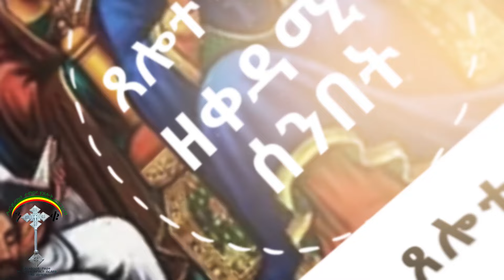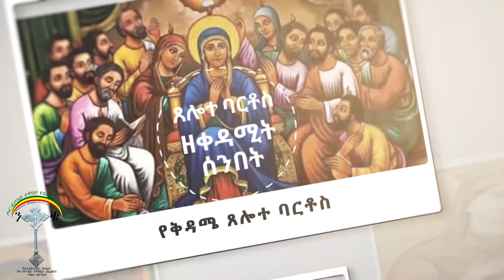የዘውትር ጸሎተ የቅዳሜ ባርቶስ Saturday Bartos(የእመቤታችን‹‹ጸሎተ ባርቶስ››ለወረርሽኝ አንዱ መፍትሔ ነው፡፡ንቁ የጸሎትና የንስሐ መርከብ ሼር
የእመቤታችን ጸሎተ ባርቶስ መፍትሔ ነው ለኮሮና ቫይረስ!
በጸሎተ ባርቶስ ቃል-ኪዳን ያምልጡ ከኮሮና ቫይረስ!
በቀሲስ መምህር ሄኖክ ወልደ-ማርያም

ሼር በማድረግ የወለላይቱ ልጆች በጸሎተ ባርቶስ ከወረርሽኝ እንዲያመልጡ አድርጉ!

ተወዳጆች ሆይ ወለላይቱ እመቤት ድንግል ማርያም በኢየሩሳሌም በሚገኘው ባርቶስ በተባለው ቦታ የጸለየችው ‹‹ጸሎተ ባርቶስ›› ለወረርሽኝ አንዱ መፍትሔ ነው፡፡ እንደሚታወቀው የዓለምን ሕዝብ ለሞት ስጋት እና ብዙ ሺዎችንም ለሞት ያበቃው ኮሮና ቫይረስ እንኳን እኛ ደሃዎቹ ሐብታሞቹ ምዕራባውያንና አውሮፓውያን ለችግሩ መፍትሔ አጥተውለት በኮሮና የመጣውን ሞት በጸጋ ተቀብለው የቀሩት ቤት ዘግተው በእጃቸው ያለው ሕይወት የቀን ጨለማ ከሆነባቸው ሰነበቱ፡፡

በሽታው ወደ ሀገራችን ሰተት ብሎ በመግባት ለእኛም የሞት ስጋት ሆኗል፡፡ በሽታው ወረርሽኝ እንደ መሆኑ መጠን ለስም አጠራሩ ክብር ምስጋና ይድረሰውና ጌታችን በእናቱ በወለላይቱ በኩል ከእንደዚህ ያለ ወረርሽኝ እንድንጠበቅ ቃል-ኪዳን ገብቶላታል፡፡ ይህም በጸሎተ ባርቶስ የአርብ ዕለት ላይ ጸሎቱን ለሚጸልየው ከቸነፈር በሽታ እንደሚጠበቅ እና የቸነፈሩ በሽታ በጸሎተ ባርቶስና በውስጡ ባሉት የአምላክ ስሞች እንደሚጠፋ ጌታ ቃል-ኪዳን ገብቶላታል፡፡

ጌታችን ‹‹ቃሌ ከሚያፍ ሰማይና ምድር ቢያልፍ ይቀላል›› ስላለ እንኳን በማህፀኗ አድሮ ለወለደችው ለእኛቱ ለወለላይቱ ለድንግል ማርያም ቀርቶ በጸጋ ላደረባቸው ለቅዱሳን የገባላቸውን ቃል-ኪዳን አያጥፍም ሳይፈጽም አይቀርም፡፡ ስለዚህ ጸሎተ ባርቶስ ለኮሮና ቫይረስ አንዱ መፍትሔ ስለሆነ አዘውትረን በመጸለይ ወደ እመቤታችን የአሥራት ሀገር የገባው ወረርሽኝ ወደ ሕይወታችን እንዳይገባ በእምነት ተግተን እንጸልየው፡፡

ጸሎተ ባርቶስን በዋናነት መርካቶ ቅዱስ ራጉኤል ቤተ ክርስትያን ፊት ለፊት ያለው ተዋህዶ መጽሐፍ መደብር በዋናነት ያከፋፍለዋል፡፡

የተዋህዶ መጽሐፍ ስልክ ቁጥር ፦ 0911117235

ፒያሳ ቅዱስ ጊዮርጊስ ቤተ ክርስትያን አከባቢ ፦ 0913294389 እና 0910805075 ብላችሁ ብትደውሉ ጸሎተ ባርቶስ የአማረኛውን በቀላሉ ታገኛላችሁ፡፡ እንዲሁም በአራት ኪሎ ቅድስተ ማርያም እና በተለያዩ መንፈሳዊ መጽሐፍ መሸጫ ሶቆች ታገኛላችሁ፡፡

ጸሎቱን ጸልየን በወለላይቱ እመቤት ቃል-ኪዳን ከመጣብን ወረርሽኝ ለማምለጥ ያብቃን!
መጋቢት 19/7/12 ዓ.ም
አዲስ አበባ